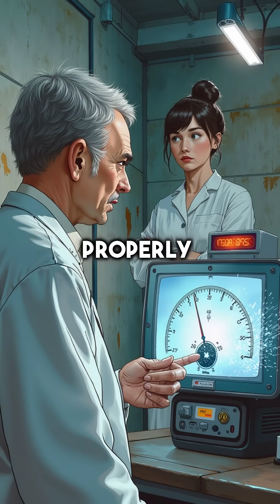This Russian Lake Kills You in 1 Hour - Most Radioactive Place on Earth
Death lake in Russia 💀